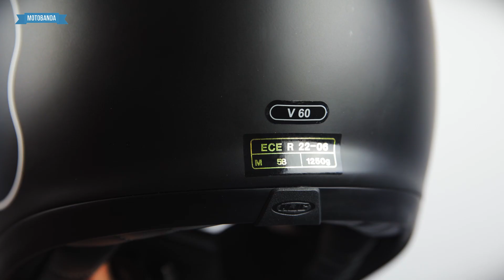Malowanie REDBULL dla każdego - nowości HJC 2022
HJC to jeden z czołowych producentów kasków motocyklowych na świecie. Przyzwyczaił
nas do tego że co roku zaskakuje nowościami i w tym sezonie nie może być inaczej.

Do oferty Południowo Koreańskiego producenta dołączają cztery zupełnie nowe propozycje. RPHA 01 poszerzy najwyższą serię jako hi-endowy model sportowy. Dla tych co cenią sobie najwyższą uniwersalność, HJC wprowadza szczękowy kask I100 z podwójna homologacją. I20 to nietypowa propozycja dla tych którzy chcą się wyróżnić. Dzięki mechanizmowi PUSH&SLIDE mamy możliwość zdemontowania szczęki i jazdy jak w typowym kasku otwartym. Ostatnia nowość to coś dla fanów stylu vintage. HJC V60 wygląda jak oldschoolowy off-roadowy garnek ale w nowej odsłonie, który spodoba się fanom scramblerów i customów. Warto wspomnieć że wszystkie modele spełniają najnowszą normę bezpieczeństwa ECE22.06.

Prócz tych czterech nowości, Południowo Koreański producent jak co roku wprowadza wiele nowych malowań na kaskach, które już są w sprzedaży. Jedno z ciekawszych to postać smoka Szczerbatka z bajki “Jak wytresować smoka” czy czarny charakter ze Spidermana, Green Goblin na modelu RPH-A 11.

Prowadzenie: Petit
Postprodukcja: Danon

Odwiedzajcie nas również na innych social mediach :D

00:00 Wstęp
01:04 RPHA-1
03:25 I100
04:30 I20
05:27 V60
06:49 Podsumowanie